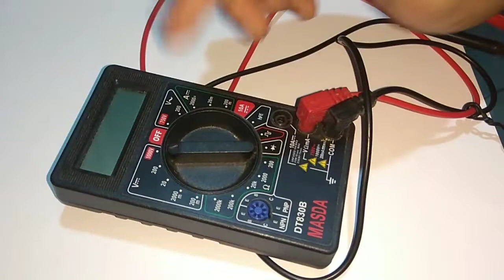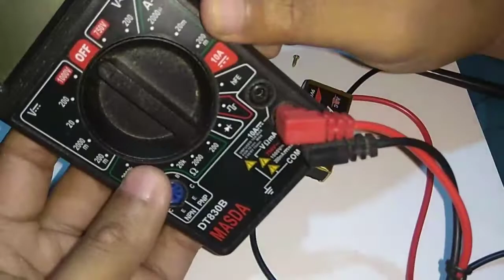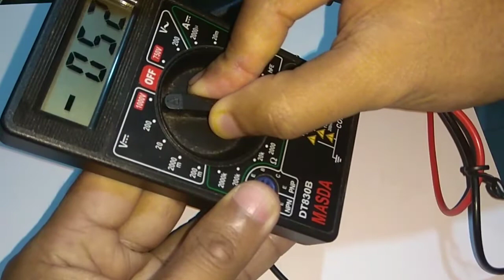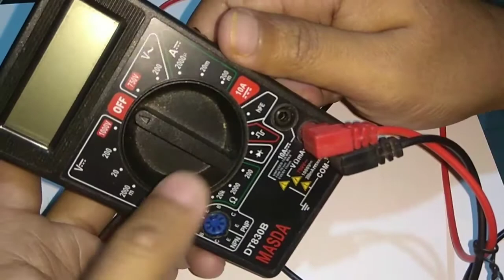Memperbaiki Multitester Digital MATI TOTAL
Share hari ini mencoba memperbaiki multitester Digital Excel yang mati total dikarenakan usia pemakean dan faktor lainya sehingga menyebabkan mati total.